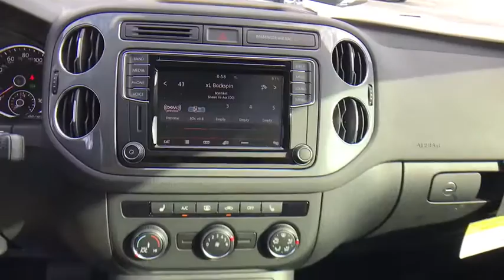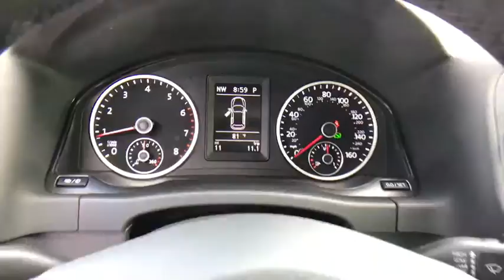2017 Volkswagen Tiguan Orlando, Sanford, Kissimme, Clermont, Winter Park, FL 70882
2017 Volkswagen Tiguan
2017 Volkswagen Tiguan Wolfsburg Edition - Stock#: 70882 - VIN#: WVGRV7AX5HK039692

Traction control keeps you as straight as an arrow. Stability and traction control deliver a composed ride. Florida fun driving in the sun !If you want an amazing deal on an amazing car, with just about everything you could order, then take a look at this fully-loaded 2017 Volkswagen Tiguan. A great gas saver with a surprising amount of room for its size! Save some money and still have room to haul your things! It is nicely equipped.David Maus VW on Lee Road proudly serving the following communities.